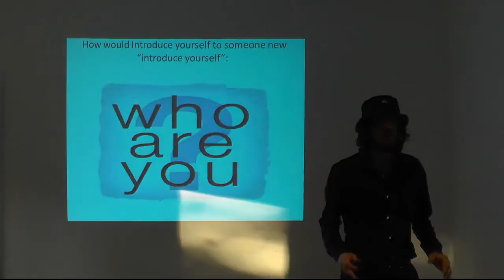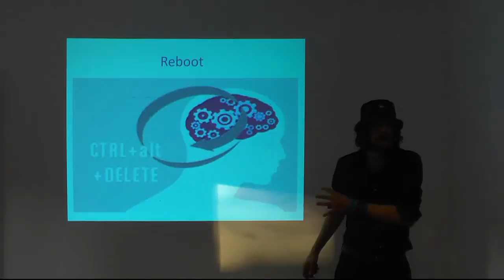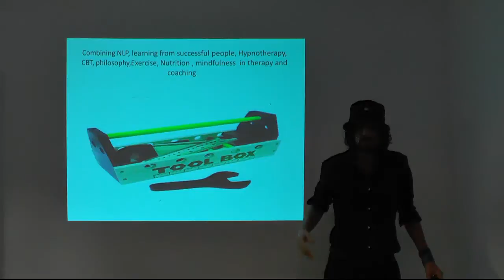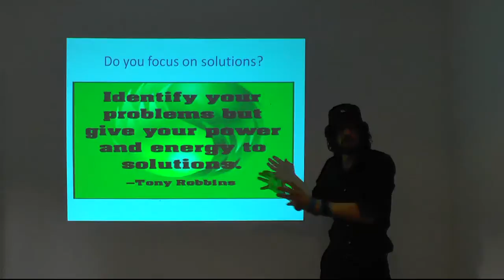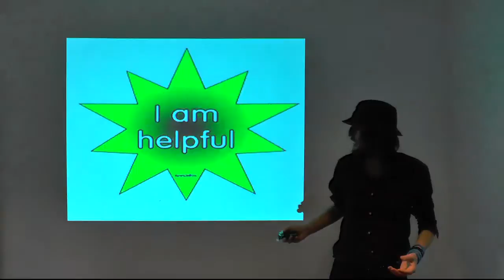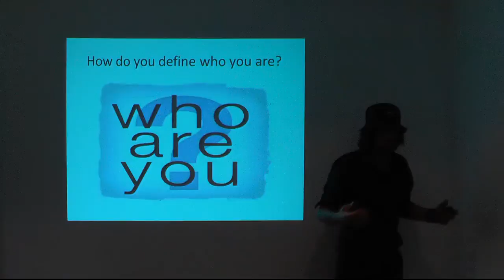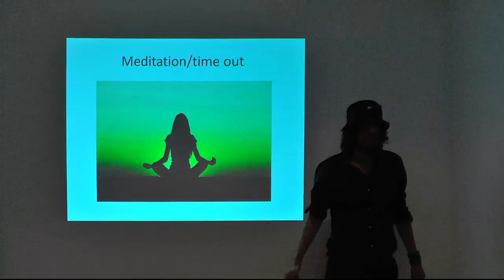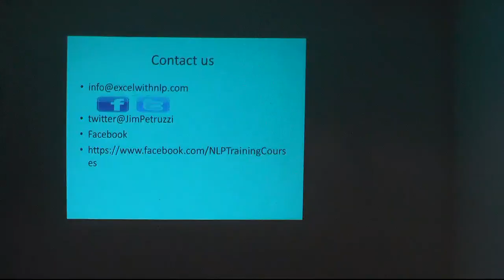Introduction to Cognitive Reprogramming ustream event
Introduction to Cognitive Reprogramming ustream event - Captured Live on Ustream
Cognitive reprogramming is about ‘waking the person up’ so that they can regain control of unwanted behaviours or ways of thinking that they feel are holding them back, or having a significant negative impact on their life.
How to thrive and not just survive in the 21st Century
With Jimmy Petruzzi